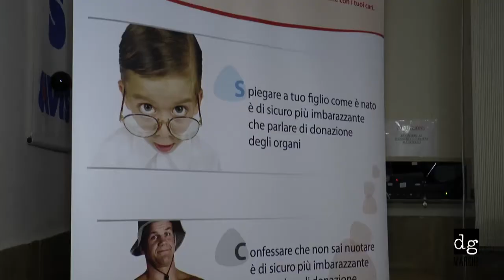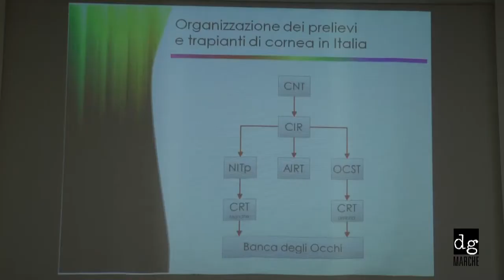Convegno Aido “Donare: una scelta di equilibrio”, 20/9/14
“Donare: una scelta di equilibrio" è  il claim di "Slack for AIDO” la manifestazione del 20 settembre organizzata dal gruppo AIDO Fabriano all'interno della Notte blu 2014, che ha unito le esibizioni di slackline e highline  nei Giardini Regina Margherita e nelle piazze di Fabriano all'azione di informazione sulla donazione degli organi.
L'equilibrio è il fulcro dell'azione di informazione proposta da AIDO (associazione italiana per la donazione di organi, tessuti e cellule), e il centro della disciplina, l'highline, che svolge GIACOMO BECCHETTI , vero protagonista dell'evento  Slack for AIDO  e testimonial della nuova campagna stampa AIDO della provincia di Ancona.
Il convegno “Donare: una scelta di equilibrio”. Con la dott.ssa Tiziana Karer, il dott.Pietro Torresan, Giacomo Becchetti, Roberto Ciarimboli, Vanda, Nicole.